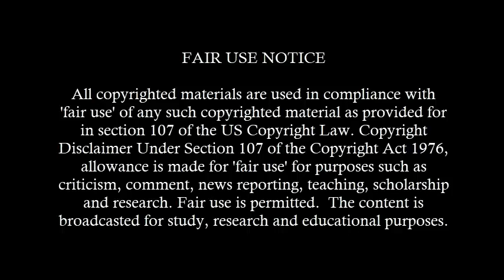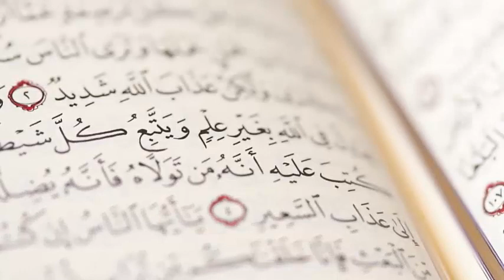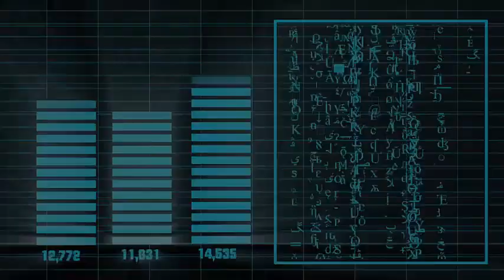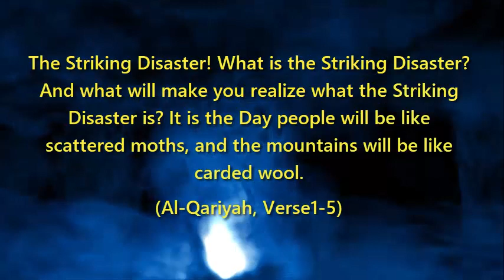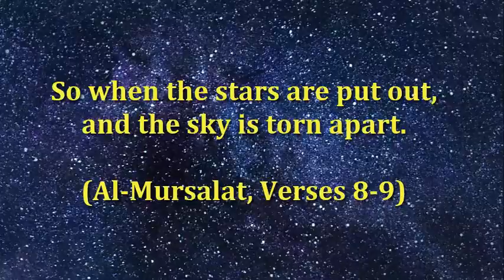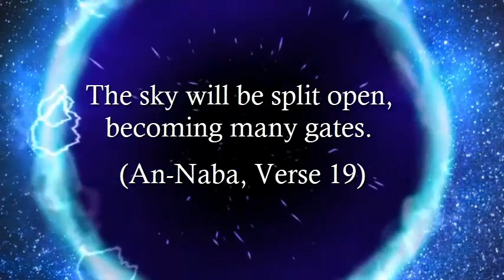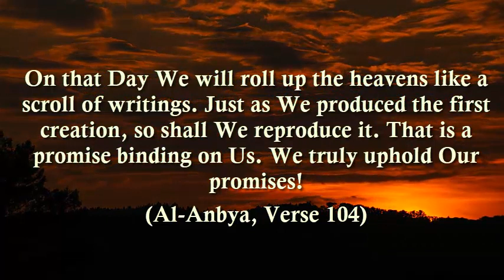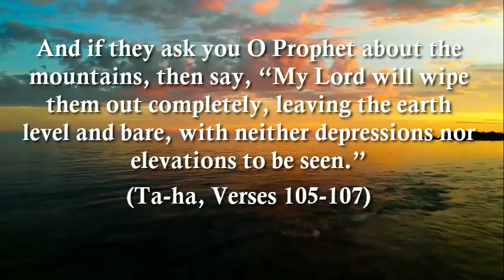Astrophysics Proves The Hour & Judgement Day | Quran Has Precise Prediction Of The End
Muslims believe in the hour, which is a time when everything in the known universe will come to a sudden and grand disastrous end. In the 21st century, many scientific discoveries have now come to prove many of the claims made in The Noble Quran. These discoveries are eerily precise with the statements made in the Quran regarding how the Universe will end and what physical processes will take place. This video discusses the Higgs Boson Theory, The Big Crunch and The Big Rip in context of the Quranic passages. In the end, the video discuss how the Big Crunch will cause the universe to retract and reverse into the creation of a new universe that is like our current universe but quite different in its arrangements. The video seeks to show how some astrophysicists' assertions on time reversal prove the validity of the day of judgement.